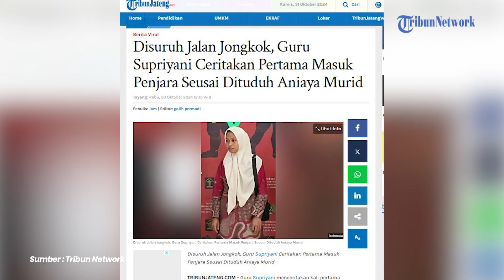Tega, Guru Honorer Supriyani Jalan Jongkok Saat Pertama Masuk Penjara Disangkakan Aniaya Murid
Supriyani diminta jalan jongkok saat pertama kali masuk penjara. Seperti yang diketahui, Guru Supriyani viral karena dilpolisikan oleh orang tua murid karena dituding melakukan penganiayaan.

Guru Supriyani menceritakan kali pertama masuk penjara seusai dituduh aniaya murid.

Program: News Update
Video Editor: Re Klara Muhammad Cuba
Host: Elyn Windiyastuti